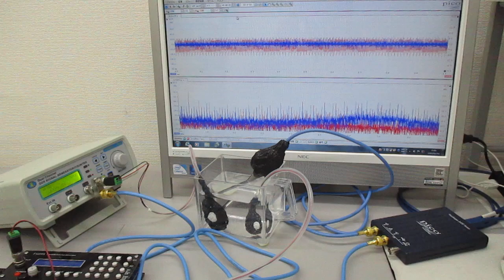超音波プローブを利用した超音波制御システム Ultrasonic-labo